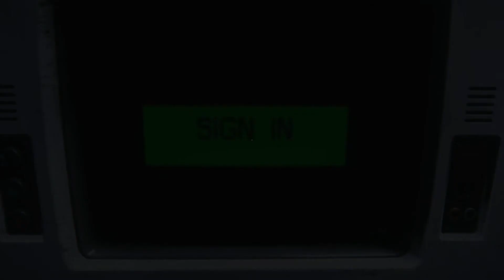ALIEN-Isolation. Xbox One. 1080.P. Gameplay Part.14.